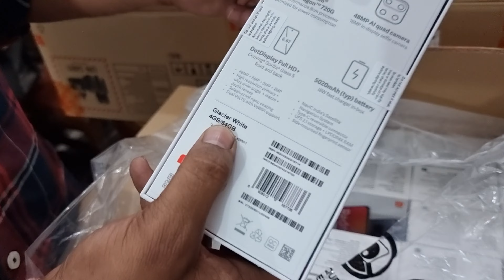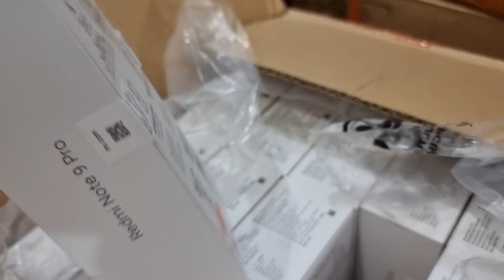Redmi note 9 pro available wholesale and retail | delivery pan india